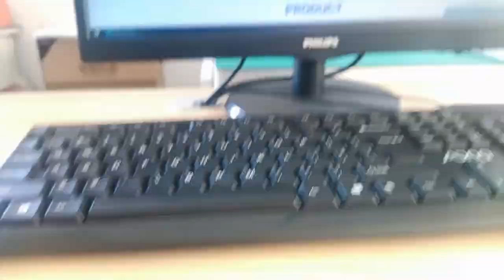5-6605758-8 Compatible ZhuSun Jack Ask for Datasheet